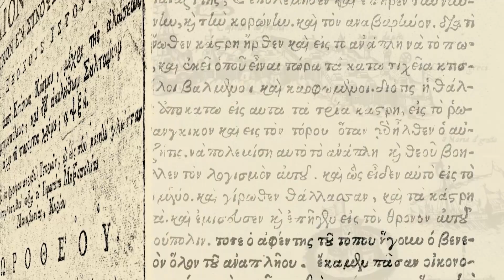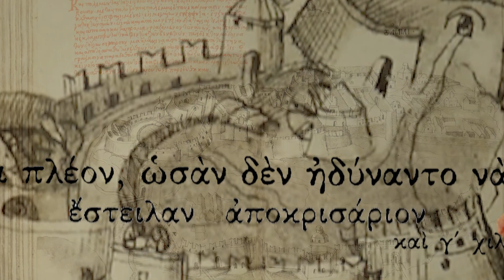Της Βενετιάς τ' Ανάπλι - Trailer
Μια ταινία του Βαγγέλη Κατσιγιάννη.
Εκτέλεση παραγωγής Blacklight Productions
Παραγωγή: Δήμος Ναυπλιέων σε συνεργασία με το Ναυπλιακό ίδρυμα "Ιωάννης Καποδίστριας".